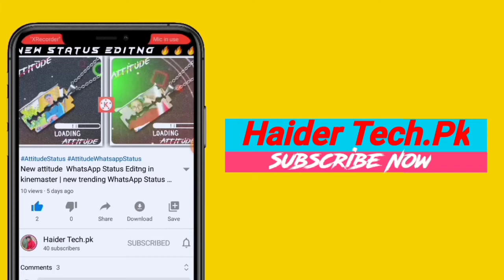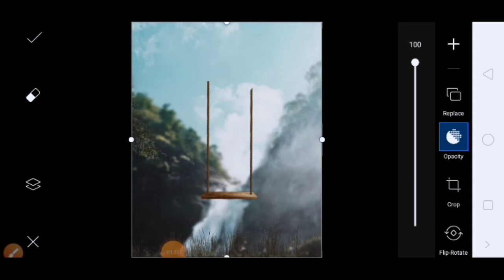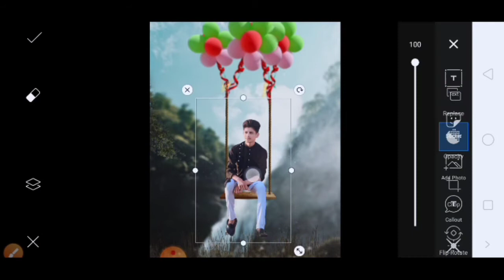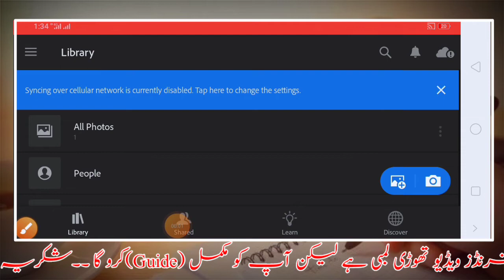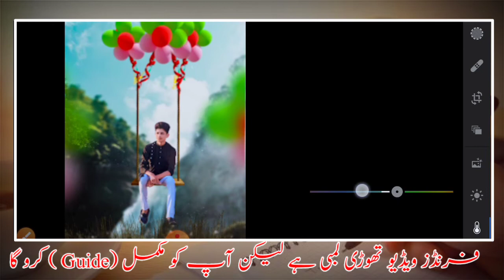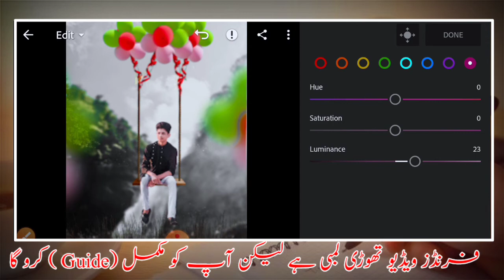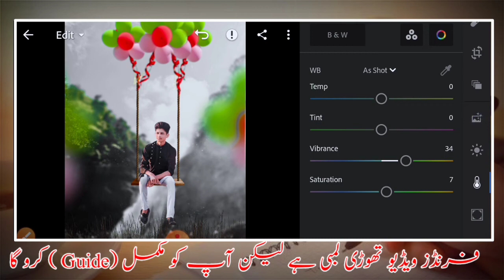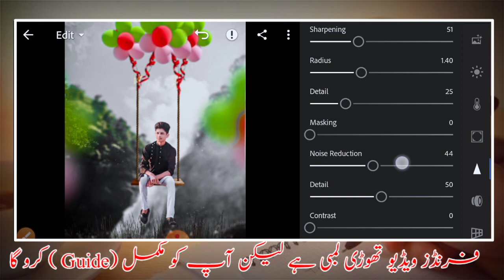Picsart swing photo editing tutorial | Haider tech.pk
In this video how to make Picsart swing photo editing tutorial | Picsart photo editing | Haider tech.pk |

                        All Materials

  Assalamualaikum Friends!!!

Ma hu Rana Haider Ali or AP dekh rhy ha Myra YouTube channel Haider tech.pk tu guys manai apna new YouTube channel banaya ha tu myre inshallah yahi koshis hu gii ka ap kaliya kuch Naya Lai kr ao or apko smjany ka asan taika hu  agr is ka bawjood bii apko smj na ai tu ma hazar hu ap muj sa contact kr skty ha inshallah apkii help zuroor kru ga take care frnds Allah Hafiz🥀

Swing photo editing

Swing Picsart photo editing

Swing photo editing in Lightroom

Swing photo editing ksy kry

Picsart ma swing photo editing ksy kry

[ NCS ]

@Note All:^ Some Use Images, Music,Videos, Graphics
Are show In This Video My Be Copyrighted  To 'Respected Owner, Not Mine,
Meant For
EDUCATIONAL
PURPOSE ONLY